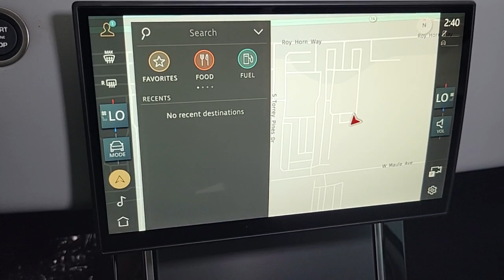2024 Land Rover Range_Rover_Evoque Las Vegas, Henderson, North Las Vegas, Nevada, San Bernardino Cou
Seoul Pearl Silver Metallic New 2024 Land Rover Range_Rover_Evoque Dynamic available in Las Vegas, Nevada. Servicing the Henderson, North Las Vegas, Nevada, San Bernardino County area.

Seoul Pearl Silver Metallic 2024 Land Rover Range Rover Evoque Dynamic AWD 9-Speed Automatic 2.0L Turbochargedbrbr20/27 City/Highway MPG